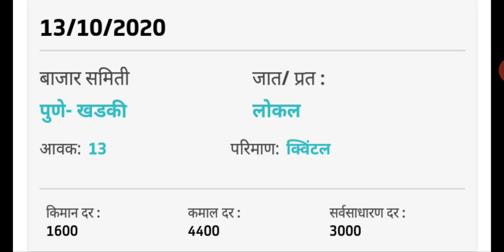येत्या काळात कांदा भाव आणखीन वाढणारच ! , ताजे दुपारी APmC कांदा भाव , kanda bajar bhav today